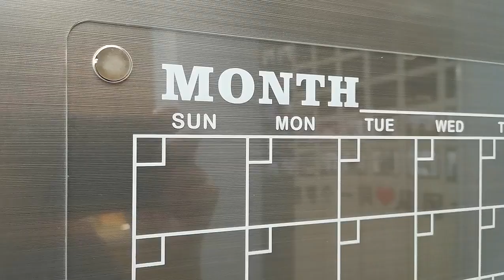Magnetic Acrylic Fridge Calendar - Jayi Acrylic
Imagine an organized, aesthetically pleasing refrigerator that makes your schedule and family life much easier! Our acrylic fridge calendar is made of high quality acrylic material, not only durable, but also easy to wipe, you can change the schedule at any time.